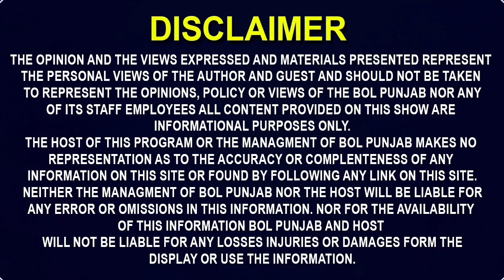ਇੰਨੇ ਮਾੜੇ ਬੰਦੇ ਨਾ ਟੱਕਰੇ ਕਿਸੇ ਨੂੰ!